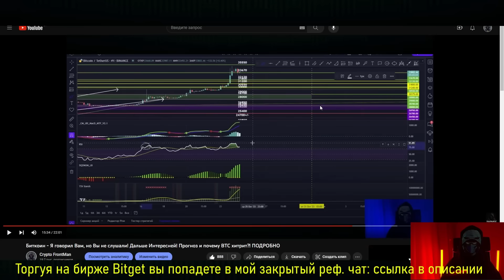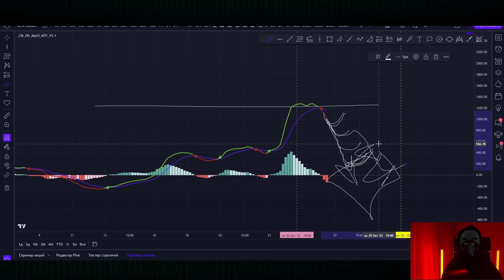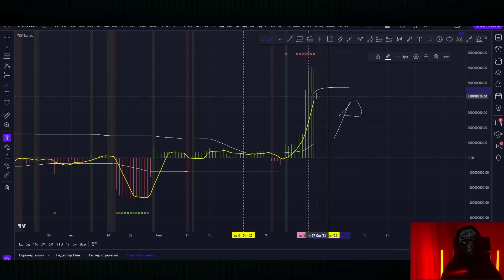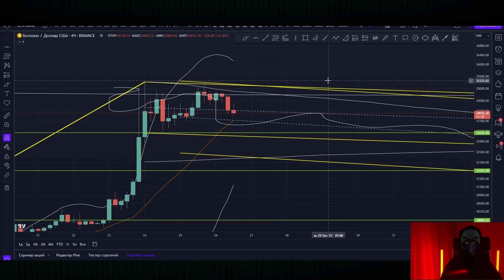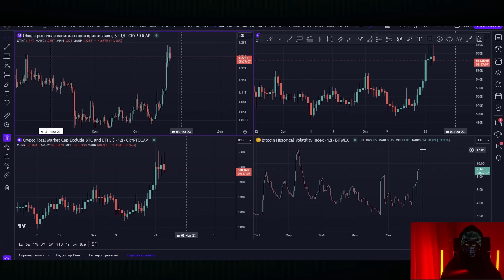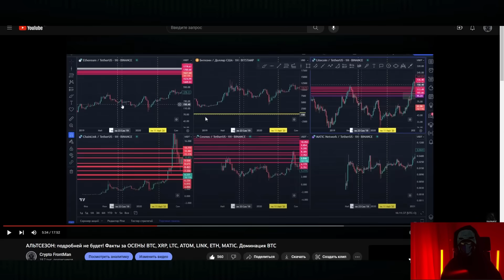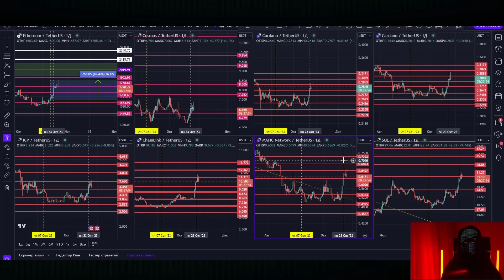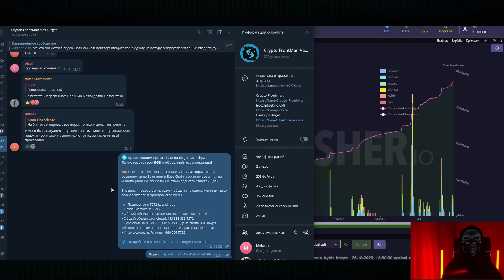Биткоин - немного "малины" для медведей! BTC, ATOM, ADA, SOL, LINK, ETH, MATIC, ICP и BTC.D